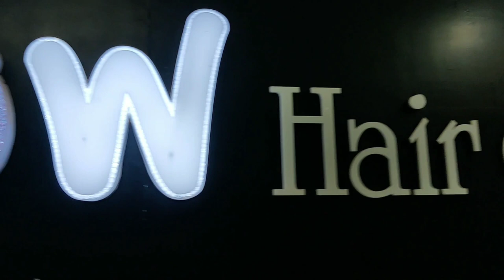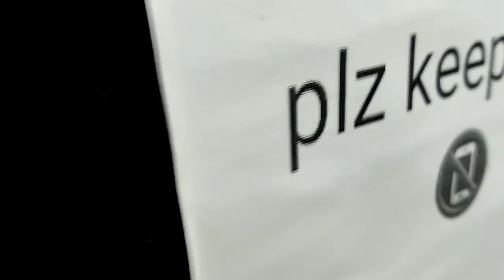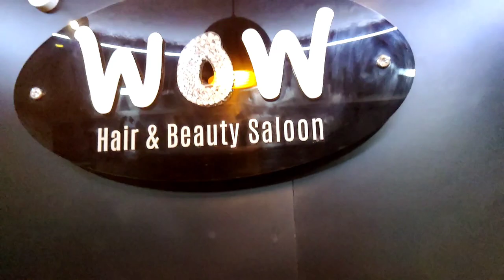NEW HAIRCUT TRANSFORMATION | ROHAN VLOG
(Address.
 Glk (Laxmi)
Tower, nr Bus Stand,
1st floor Shop no. 1
Dahod 389151)